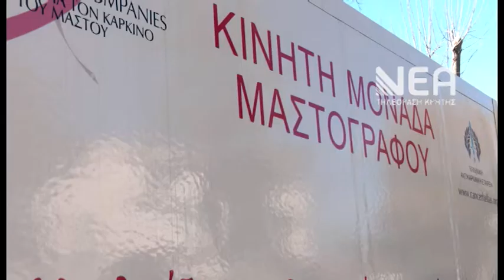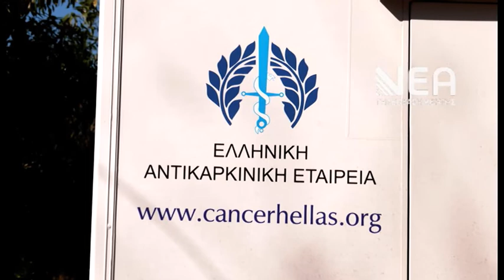ΜΑΣΤΟΓΡΑΦΙΚΟΣ ΕΛΕΓΧΟΣ ΚΗΠΟΣ